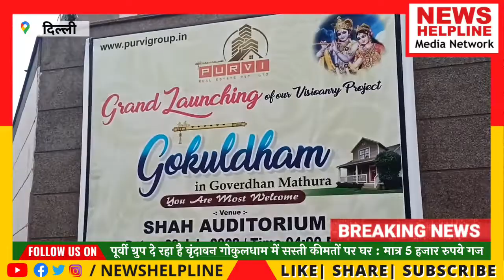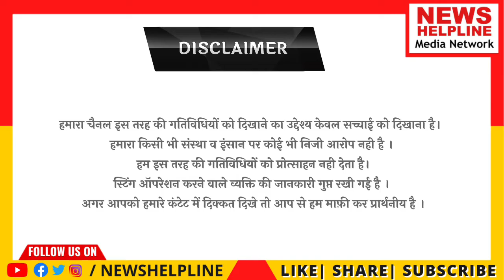लोगों के सपनों को साकार कर रहा है, Purvi Real Estate Group - ढाई लाख में खरीदे एनसीआर में अपना मकान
पीएम मोदी से प्रेरणा लेकर पूर्वी ग्रुप दे रहा है मथुरा वृंदावन में घर

निम्न स्तर पर कमजोर वर्ग के लोगों को सरल योजनाओं के तहत सस्ती कीमत पर प्लाट देकर उनके सपनों को पूर्वी रियल स्टेट ग्रुप कर रहा है साकार

प्रधानमंत्री आवासीय योजना से प्रेरित जनकल्याण आवासीय योजना के तहत प्राइवेट सेक्टर में भी निम्न स्तर व कमजोर वर्ग के लोगों को सरल योजनाओं व सस्ती कीमत पर प्लाट अथवा घर देकर उनको सपनों को पूरा कर समाज में धार्मिक प्राकृतिक वातावरण से जोड़कर उन्हें सक्षम किया जा रहा है इसी कड़ी में एक नाम है पूर्वी रियल स्टेट प्राइवेट लिमिटेड कंपनी जो भारत सरकार से रजिस्टर्ड है पूर्वी रियल एस्टेट ग्रुप देश की राजधानी दिल्ली का जाना पहचाना ग्रुप है यह वृंदावन गोकुल धाम में अपना प्रोजेक्ट ला रही है यह ग्रुप पिछले 20 वर्षों से राजधानी दिल्ली के विभिन्न क्षेत्रों में ग्रुप हाउसिंग व विभिन्न स्टेट पर फ्लैट उच्च गुणवत्ता वाली तकनीकी से निर्माण कर लोगों को सुपुर्द कर रही है इसी कड़ी में पूर्वी रियल स्टेट ग्रुप द्वारा दिल्ली के शाह ओडोटोरियम में एक कार्यक्रम आयोजित किया गया इस कार्यक्रम में लक्की ड्रा द्वारा लोगों के सपनों को साकार किया गया कार्यक्रम की शुरुआत दीप प्रज्वलित करके की गई साथ ही कार्यक्रम में आए लोगों के मनोरंजन के लिए सांस्कृतिक कार्यक्रम आयोजित किए गए कार्यक्रम में राधा कृष्ण की सुंदर झांकियां व भावपूर्ण प्रस्तुति कर लोगों को तालियां बजाने पर मजबूर कर दिया। और इन झांकियों पर कार्यक्रम में आए लोग जमकर झूमे । कार्यक्रम में घर का सपना लेकर आए लोगों ने इस कार्यक्रम में भारी संख्या में हिस्सा लिया । दो प्रोजेक्ट की सफलता के बाद अपने तीसरे प्रोजेक्ट गोकुलधाम का अनावरण किया गया ।और लक्की ड्रा द्वारा लोगों के नाम की घोषणा की गई इस कार्यक्रम में  200 लोगों का लकी ड्रा निकाला गया इसी लकी ड्रॉ के आधार पर लोगों को मथुरा वृंदावन गोकुल धाम में 50 गज 60 गज 100 गज 120 गज और 200 गज का प्लाट आसान किस्तों पर पूर्वी रियल स्टेट ग्रुप मुहैया कराएगा और उनके घर के सपनों को साकार करेगा गोकुलधाम में बच्चे बुजुर्गों के लिए पार्क बैडमिंटन कोर्ट टेनिस कोर्ट स्विमिंग पूल किड्स प्ले एरिया जोगिंग ट्रैक शॉपिंग के लिए बड़ी मार्केट एक धार्मिक स्थल जैसी सुविधाओं के लिए जमीन आरक्षित की गई है इस कार्यक्रम में पूर्वी रियल स्टेट ग्रुप के डायरेक्टर रवि शर्मा ने मीडिया को बताया कि पिछले दो प्रोजेक्ट की सफलता के बाद, अपने तीसरे प्रोजेक्ट गोकुलधाम का अनावरण कर लोगों के मथुरा वृन्दावन में घर का अपना साकार कर बहुत अच्छा लग रहा है, लोगों का रिस्पॉन्स काफी अच्छा मिल रहा है। कार्यक्रम में अशोक शर्मा, बृजमोहन शर्मा, सोमदत्त, आरके मंडल, एडवोकेट बबीता, जागेश्वर , सिम्मी कटपाल , राकेश जोशी, शेखर चौधरी , हरिकेश , अनामिका , मनीषा, असलम , जितेंद्र, माही ,सुरेंद्र, गुप्ता व पूर्वी ग्रुप के सभी सदस्य उपस्थित रहे। इस सफल आयोजन को मनोरंजक तरीके से होस्तकिया प्रसिद्ध एंकर संतोष टंडन और काव्यांशी ने।
एवं गणमान्य व्यक्तियों के साथ कार्यक्रम में अपने घर का सपना साकार करने आए लोगों ने कार्यक्रम को सफल बनाया।